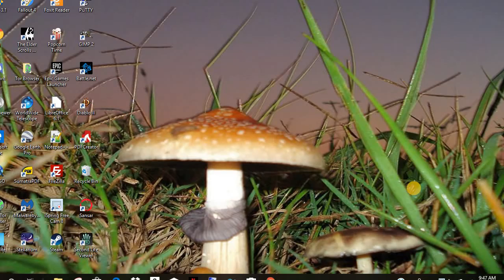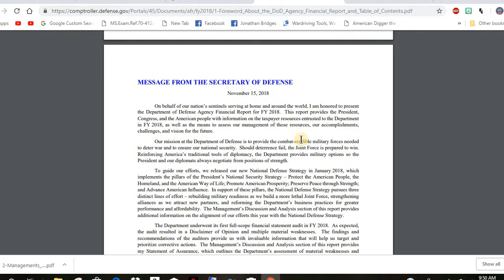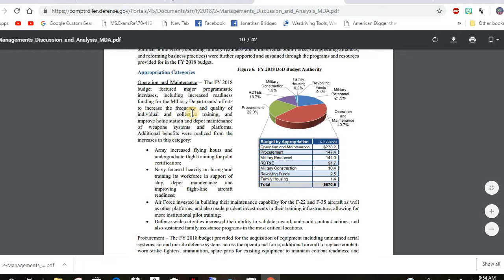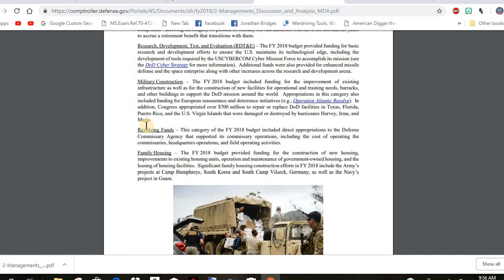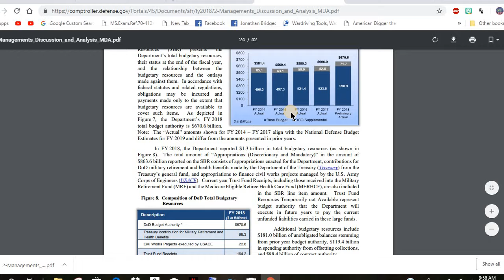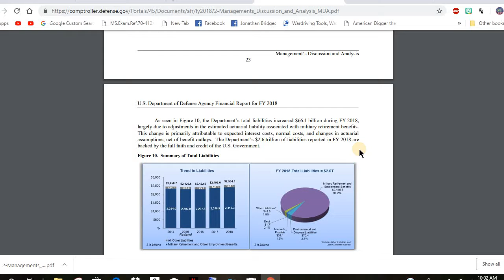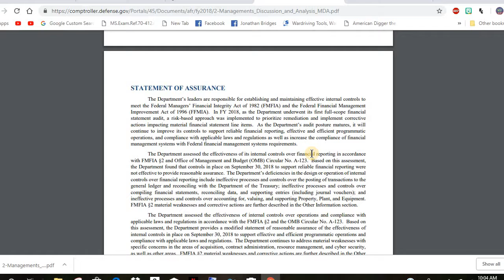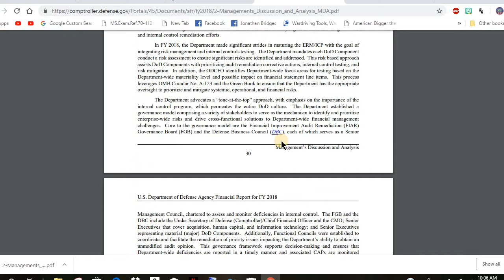2018-2019 DoD/Armed Forces fiscal budget!!! WARNING:GRAPHIC LANGUAGE!!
If you can't laugh you will cry.